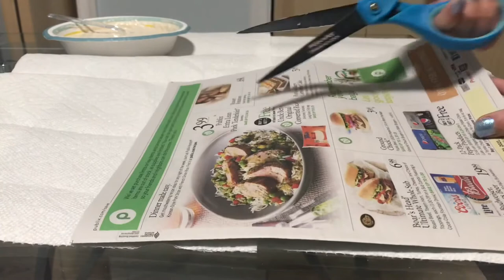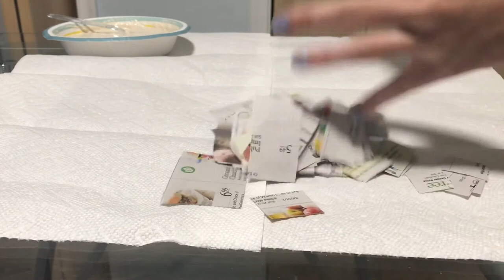Heart To Art Episode 21: Arte Povera!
In this episode we will learn about Arte Povera and complete a small are project! Featuring Lexi!